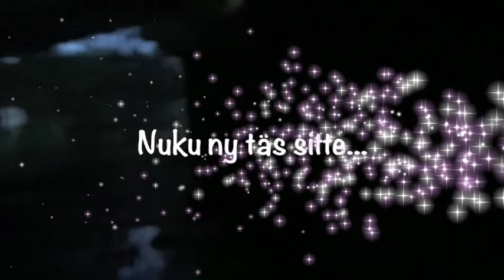Joka aamuinen herätys Thaimaassa - every morning wake up in Thailand rural area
My travelling videos.
joka aamuinen herätys - every morning wake up in Thailand rural area